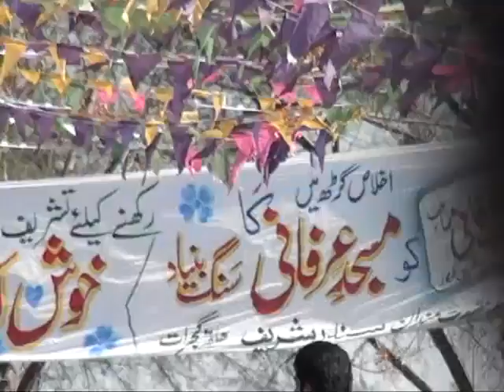Sundar Sharif-Sange-Bunyad of Masjad-e-Irfani Akhlas gharr part-2